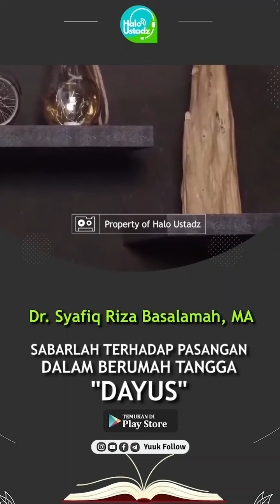Sabarlah Terhadap Pasangan • Ustadz Syafiq Riza Basalamah